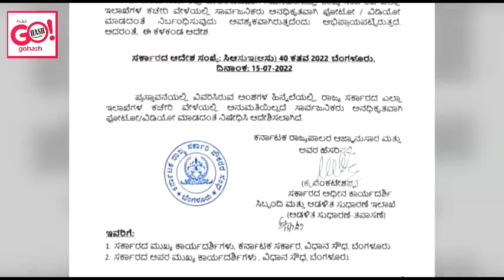GOVT ALLOWED PHOTO AND VIDEOGRAPHY IN OFFICES | FULL STORY | WITHDRAWS ORDER